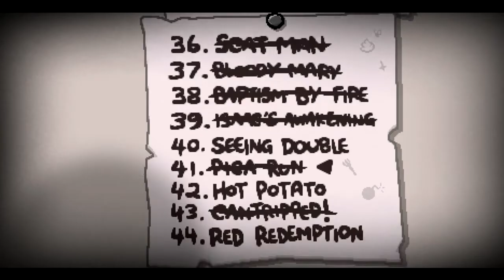The Binding Of Isaac Repentance #70 Reto #40 Seeing Double | Español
Abreme